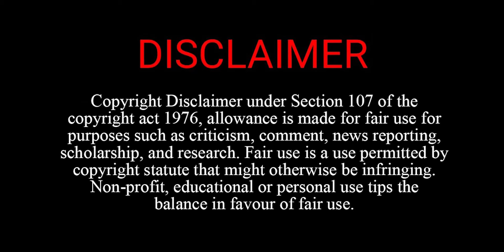अपनी चमड़ी से बनवाई मां के लिए चप्पल, एक दर्जन से अधिक दर्ज है अपराध | Ujjain News | Mradubhashi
उज्जैन में एक युवक ने माँ के प्रति श्रद्धा के लिए अनूठी मिसाल पेश की है। युवक ने अपने शरीर की चमड़ी से चप्पल बनवाकर अपनी माँ को भेंट की। युवक के इस बलिदान को देख परिजनों के आंसू निकल गए। ढांचा भवन निवासी प्रापर्टी कारोबारी रौनक गुर्जर घर के समीप ही भागवत कथा करवा रहा है। उसने निजी अस्पताल में ऑपरेशन करवाकर अपनी जांघ की चमड़ी निकलवाई और उससे चप्पल बनवाकर बुधवार दोपहर कथा के मंच पर अपनी मां निरूला गुर्जर को चप्पल भेंट की।